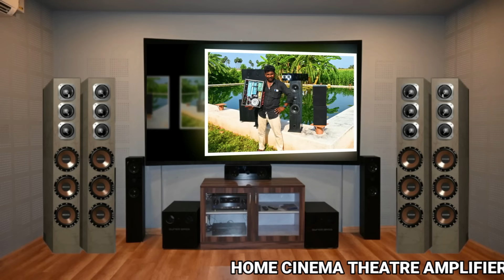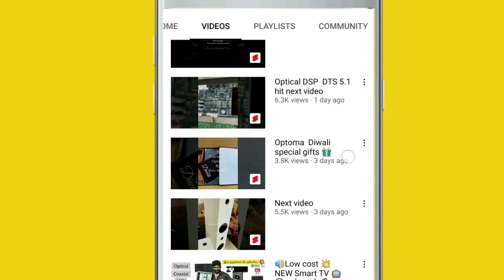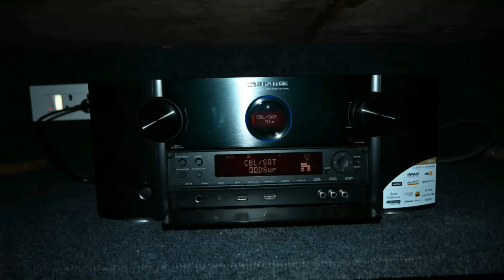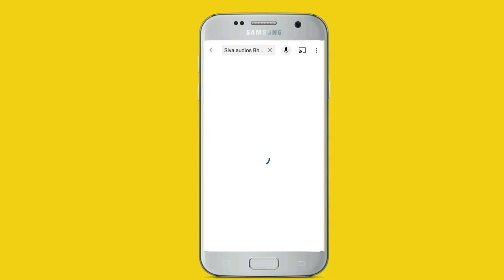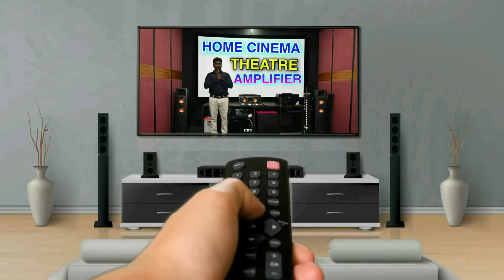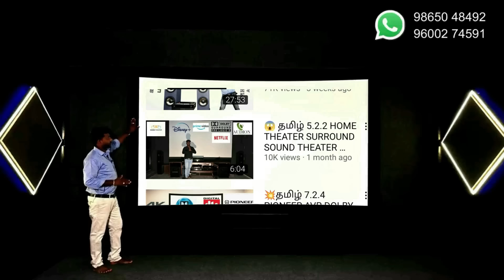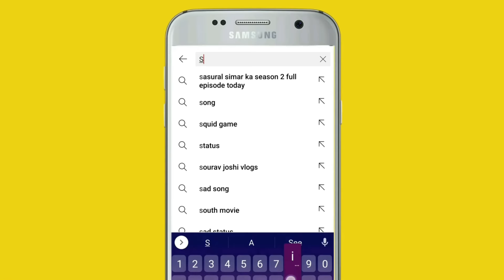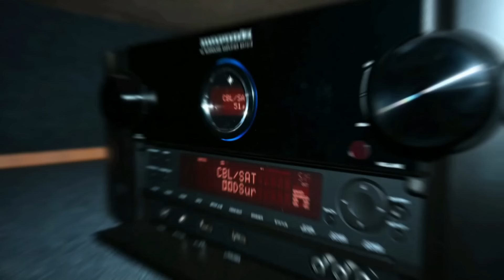swarnalatha Songs Tamil |ஸ்வர்ணலதாவின் மனதை உருக்கும் காலத்தால் அழியாத பாடல்கள் | Siva Audios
bus 🚌 stop ✋

ph Number&WhatsApp
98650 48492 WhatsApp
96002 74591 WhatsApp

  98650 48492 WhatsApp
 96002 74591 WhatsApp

My Location